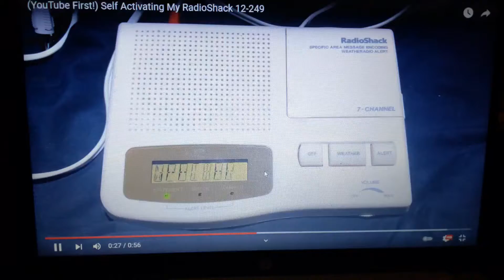RadioShack 12-249 Alert Tone Slow-Mo (Credits to Montecat33/Benjicat33)